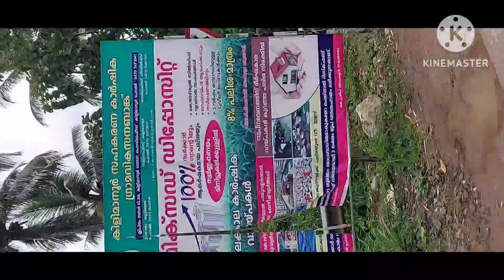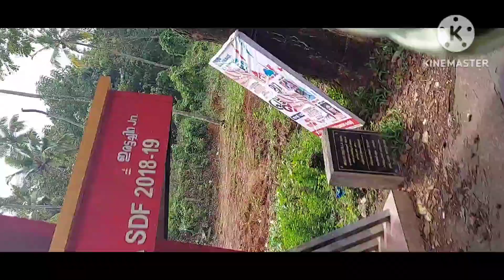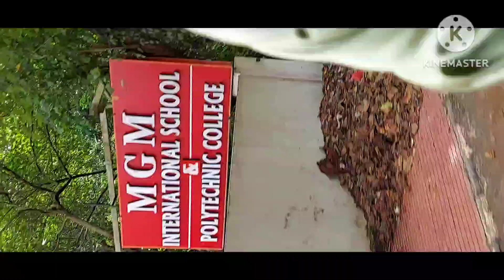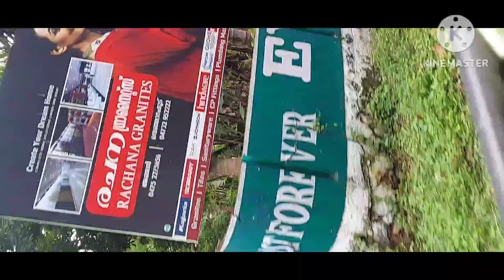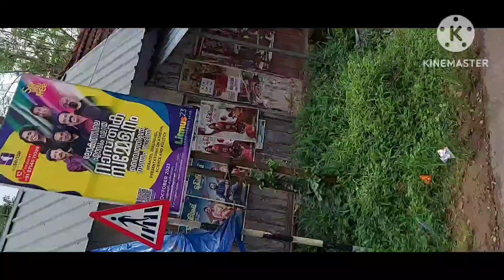kilimanoor to karate/yatra today/travel to kerala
manama indiaAtoZchanel
 AtoZchannel
travel
trivandrum
Dubai
kilimanoor
karate
UAE